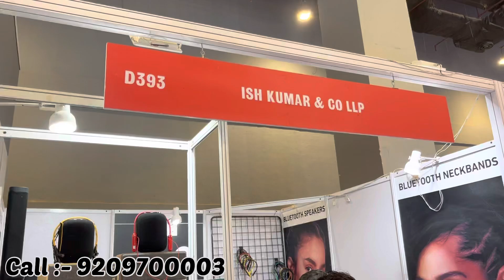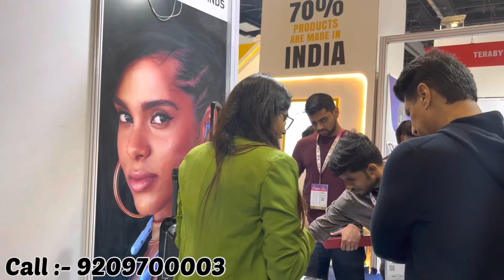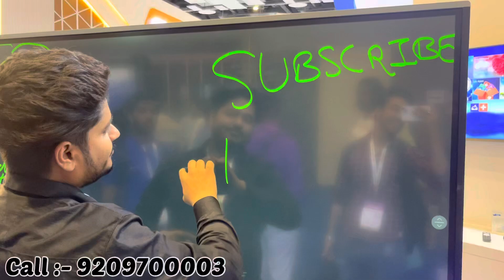Expo In Delhi Pragati Maidan/Cheapest Mobile Accessories/IKC/Mobile Accessories Manufacturing/Retail